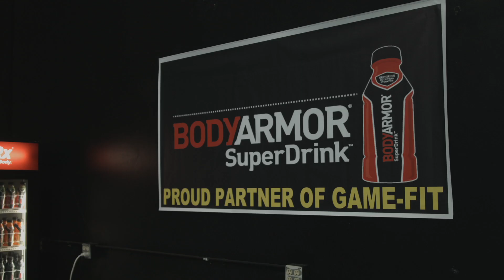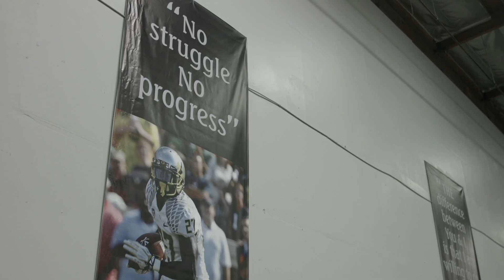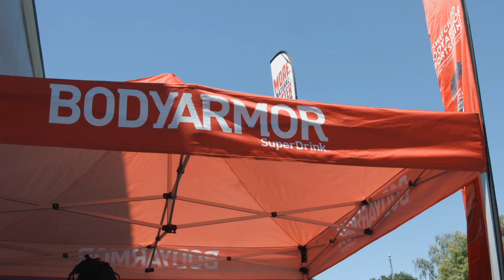GAMEFIT WHERE YOU GOTTA EARN EVERY STRIPE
NEW FACILITY LEM & ALL MEMEBERS CONGRATS